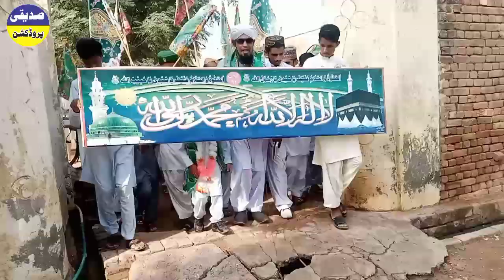Jaloos Milad e Mustafa ﷺ Nathiyan Part 1 siddiqui_production ‎